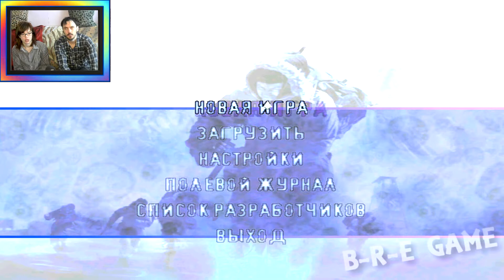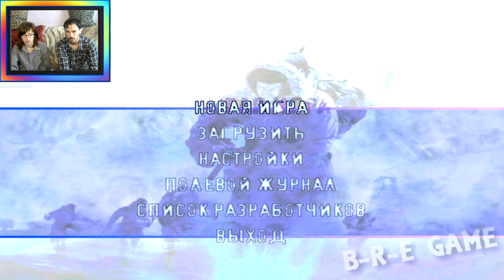Нечто The Thing прохождение │КОМАНДА│#1